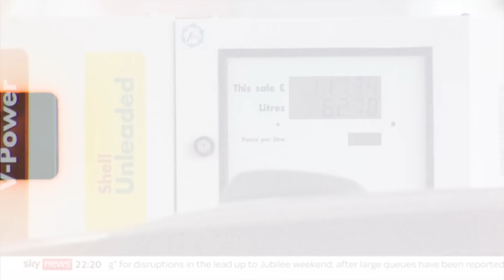Cro$$ Music - Diet Coke G Mix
Rapper from the uk, i was T.CROSS long before the vauxhall car
Uk Rap, bars, real rap